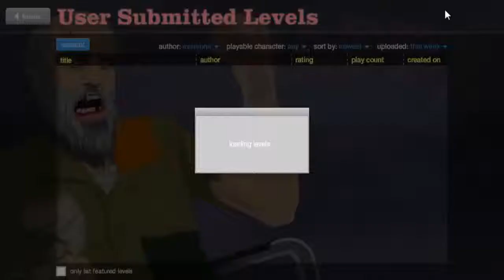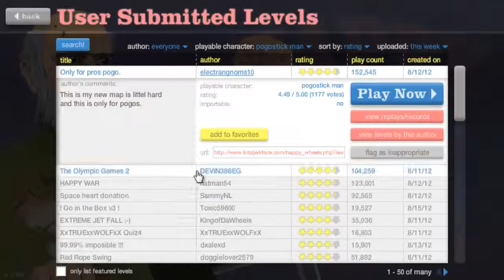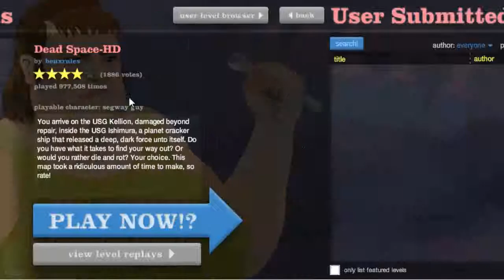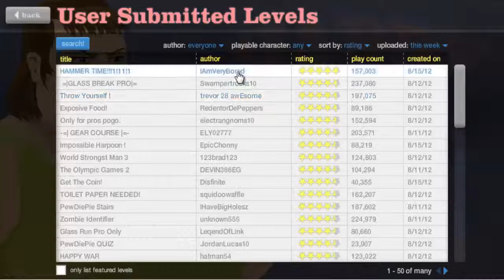Hammer Time! Happy Wheels Commentary!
STOP HAMMA TIME!